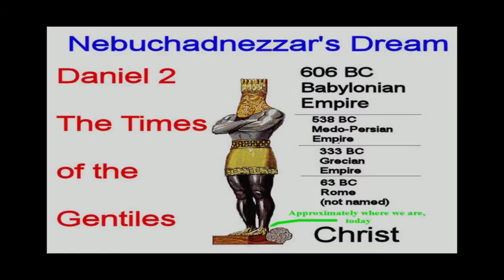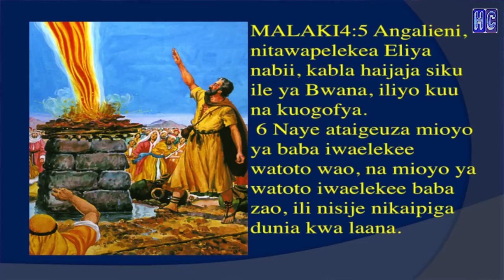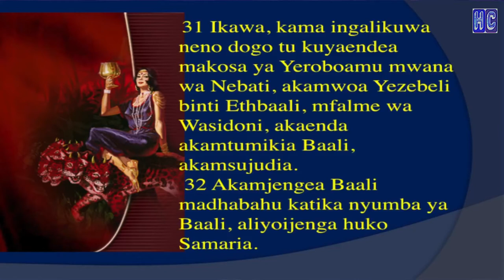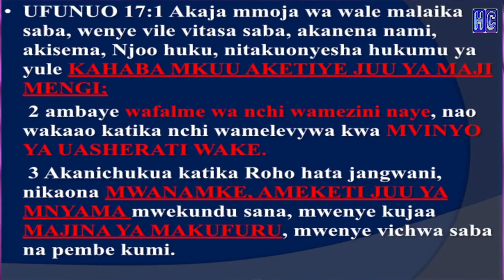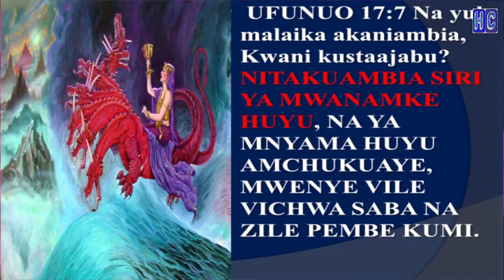Babeli Mkuu Mwanamke Kahaba Lawrence Odondi HD